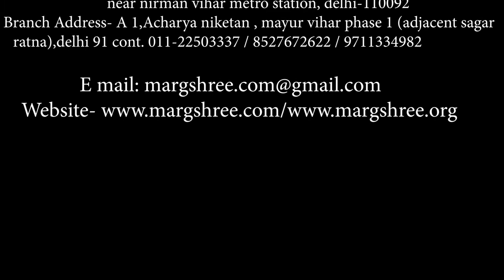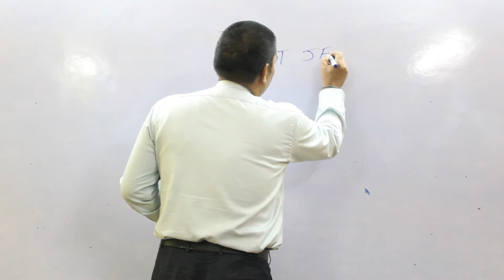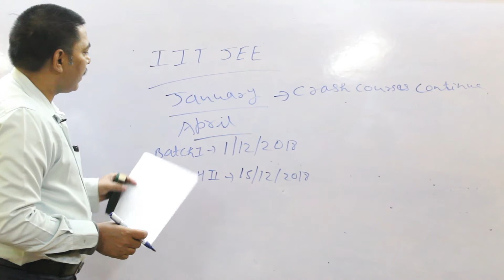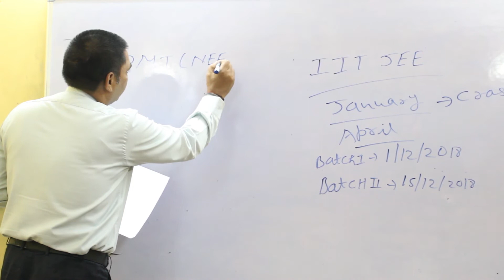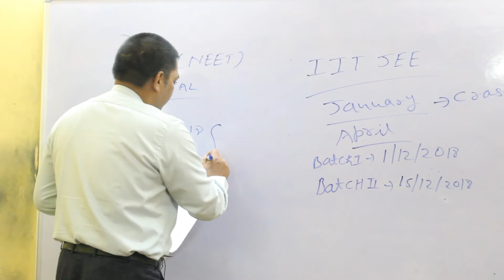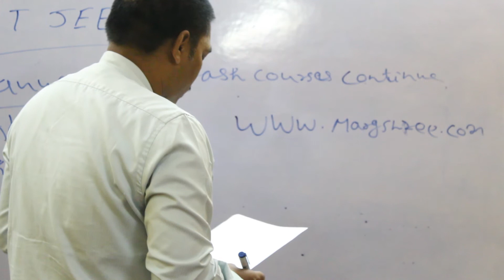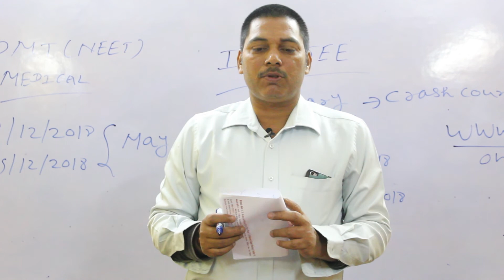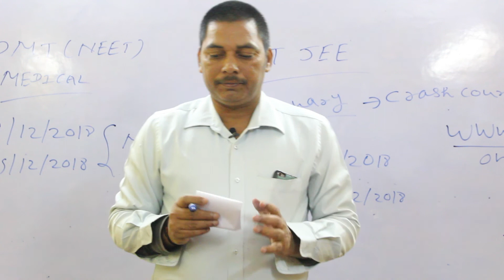IIT-JEE(MAINS)/PMT(NEET) /MEDICAL CRASH COURSE BATCHES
CRASH COURSE BATCH
01/12/2018 & 15/12/2018
 IIT-JEE/AIIMS/NEET/MEDICAL/PMT/AFMC
8TH, 9TH 10TH, 11TH & 12TH (CBSE BOARD)
MARGSHREE CLASSES
HEAD OFFICE - MARGSHREE CLASSES DELHI
315, VIKAS COMPLEX VIKAS MARG, IN FRONT
METRO PILLAR -56, NEAR NIRMAN VIHARMETRO STATION
(LAXMI NAGAR)
DELHI-92
BRANCH ADDRESS:-A-1, ACHARYA NIKETAN, MAYUR VIHAR PHASE-1
(ADJACENT SAGAR RATNA), DELHI-91